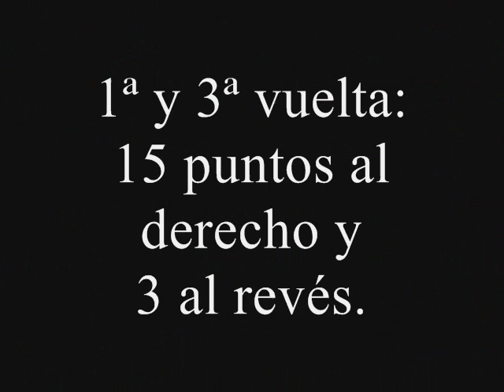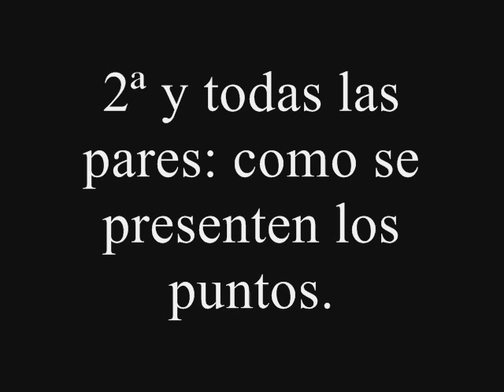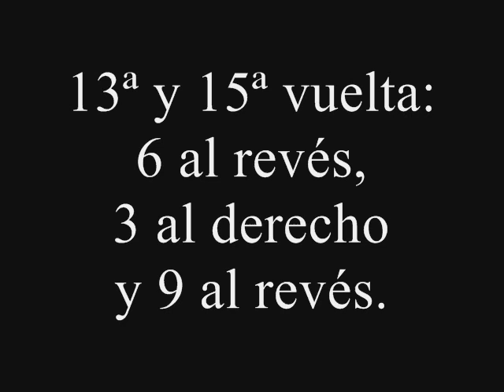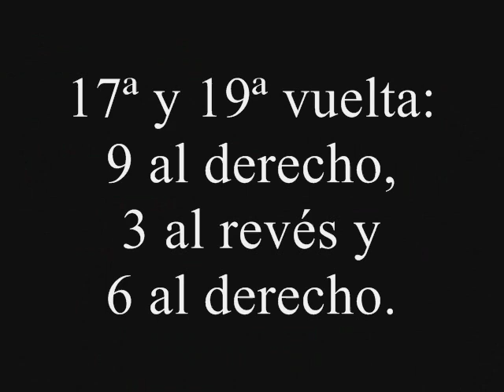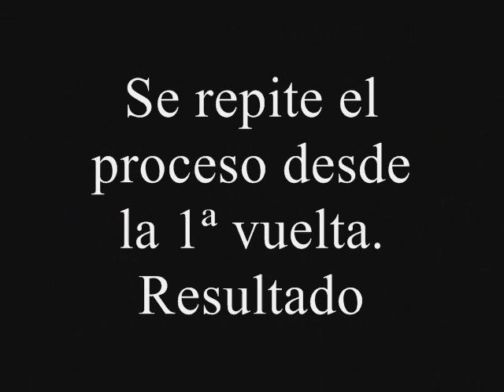Punto escalera.wmv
Muestra para hacer este punto con agujas.